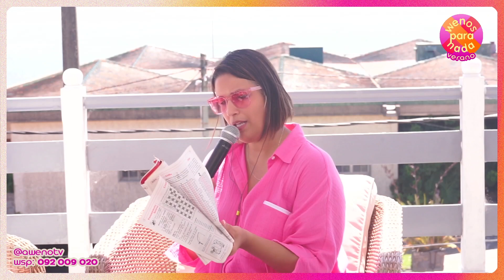LA HISTORIA DEL SÁNDWICH & LOS GATOS NEGROS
L a V de 17 A 19:30 H | Cami Rajchman, Agus Morales, Pato Rebufello y Aguchi Correa.

L a J de 19:30 a 21 H | Fabri Chiurchiu, Ale Peszano y Agus Giovio.

L a las 21 H | Cata Ferrand, Leti Cohen, Denise Casaux y Luciana Cuña.

Domingos a las 20 H | Rodrigo Araujo y Joaquín Figares

2 - 🔔 Apreta la Campanita para activar las notificaciones.